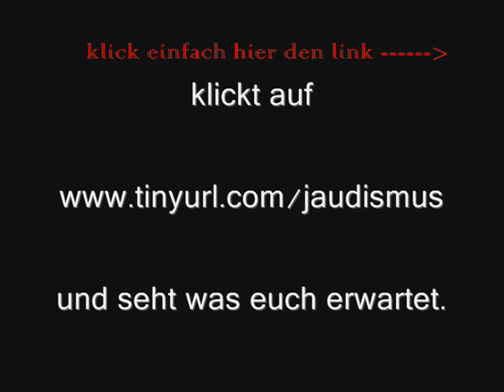Hummel Dumm - Neues Buch von Tommy Jaud - Hummeldumm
Das neue Buch von Tommy Jaud - Hummel Dumm
Ihr wollt's lesen ? Schauts euch hier genauer an.
Super Roman, sehr lustig ! Wer Vollidiot kennt wird Hummel Dumm lieben. Hab es in einem Tag durch gelesen.